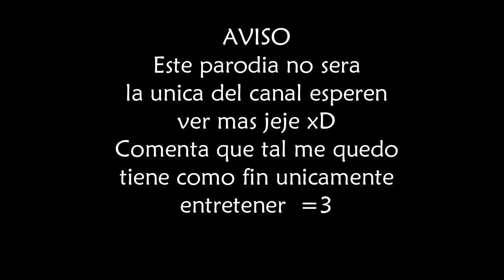Todos Bailan el Pa pamericano (Parodia)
Bueno espero les guste mucho mi gente xD a bailar se a dicho

Facebook del Canal Aca subo informacion importante y algun que otro buen momo xDD aca esta

Hola soy Super337nap por que le cambie de 377 a 337 facil es un
error mio por algunos se darian cuenta que en los videos dijo que onda gamer aca super337nap bueno eso listo por que grabas con movil bueno eso ya no lo usare es solo por el tema de que la pc no me la tenia bueno para cuando lee esto ya la tendre y adios movil solo para vlog compañeros con los que grabo y tal vez grabe thegamersuper coc abraham9090 fede darkour pumax quienes te apoyan mas pumax y thegamer grabaras con ellos bueno pienso grabar con pumax con thegamersuper coc ya grabo y tengo serie con el Series que actual mente tengo Mundo Diverso Simulacro de guerra en subamerica o latinoamerica top lan nap posibles series y seguras que traere a el canal ark tetrisland call of duty
canales que te recomiendo grandes de suban mejor contenido pues aca una lista menos trece mayorcete estos preguntas que no respondere en mis preguntas y respuestas Me darias tu skipe este solo lo usare para grabar con los demas Haras sorteos de gemas consolas o vip en algun juego donde sea staff esto lo veran odias a los YT que te critican que YT no deberian seguir hablar de politica
aca te puedo responde solo Que no odio a ningun YT todos somos familia que opino sobre la plataforma de Youtube pues que me gusta nos ayuda a muchos a mostrar nuestro talento yo estoy por dinero o por diversion sere muy honesto no vine a yutube por dinero vine a divertirme subir el contenido que ofresco eres hacker no eres hater no usas multi cuentas si las uso para darme laik en cuanto a sub no puesto que opino que es malo ademas sabes que los sub que sube no songente que no dara laik gente que no le gustara tu contenido por que son solo cuentas tuyas

[===ESPECIALES QUE HARE ]

Especial 100 sub (Completado)

Especial 500 sub

Especial 800 sub

Especial 1.000 sub

Especial Navidad

Especial Hallowen

Especial San valentin

Especial Carnaval